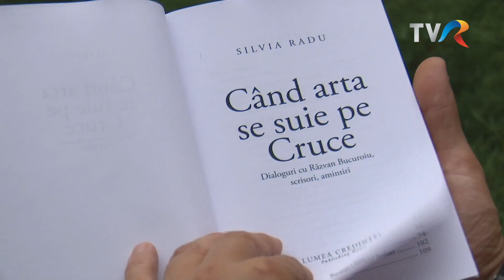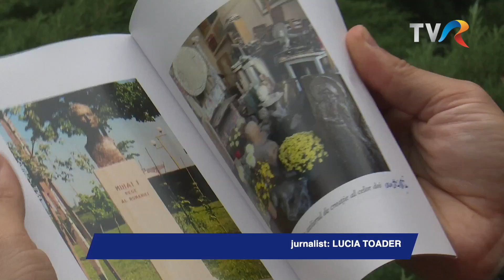CARTEA DE DUMINICĂ - CÂND ARTA SE SUIE PE CRUCE - UNIVERSUL CREDINȚEI - TVR 1 - 15 sept. 2024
Cand arta se suie pe cruce este titlul volumului aparut recent la Editura Lumea credintei. Un volum captivant de dialoguri purtate de Razvan Bucuroiu cu Silvia Radu Elena. Sa urmarim Cartea de duminica.
Jurnalist: LUCIA TOADER